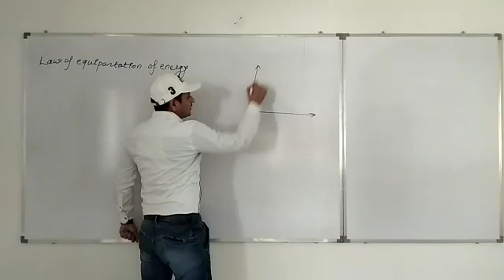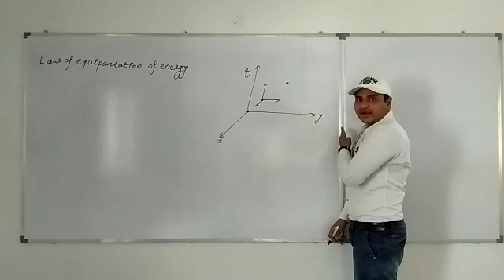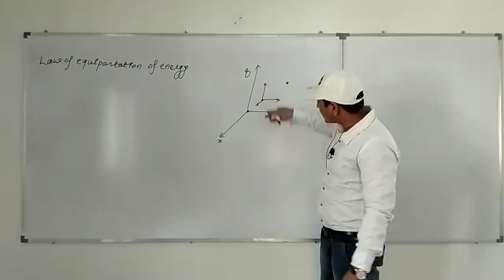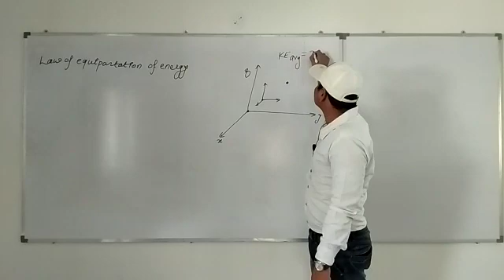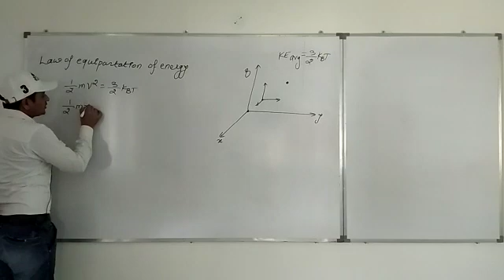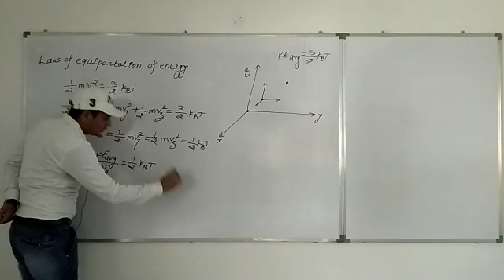Law of equipartation of energy from kinetic theory of gases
12 standard physics